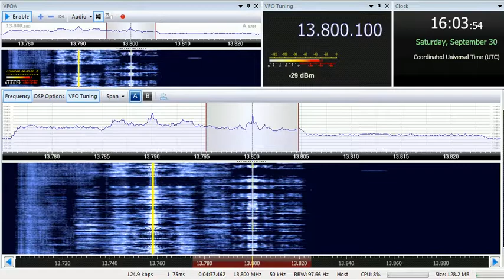30 09 2017 HCJB Voice of The Andes in Chechen to CeAs 1602 on 13800 Moosbrunn